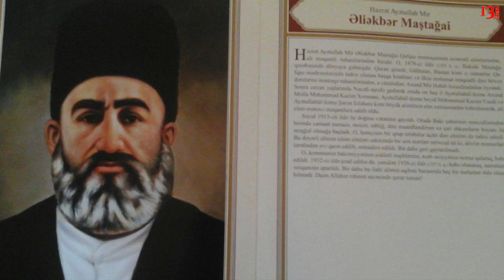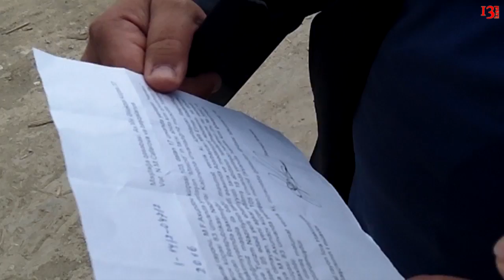"Tariximizi, abidələrimizi dağıdıb Azərbaycanı silirlər yer üzündən"- daha bir tarixi bina söküldü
"Bu məscid 1889 cu ilin yadıgarı idi. Bütün tarixi sənədləri təqdim etdiyimizə baxmayaraq bizi eşidən olmadı. Bizə məktub gəldi ki, bu bina sökülməyəcək, tarixi binadır. Bir gecədə sökdülər. Tariximizi sökürlər, dağıdırlar, beləcə Azərbaycanı silirlər yer üzündən"